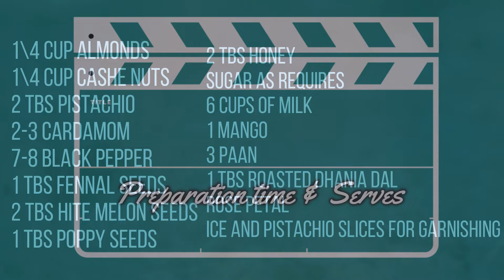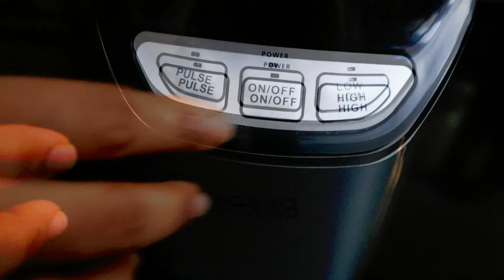ગરમીઓ માટે ગુણકારી ૩ પ્રકાર ની ઠંડાઈ | Thandai Recipe | holi special thandai | sugar free thandai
Time : 5 min (prep time 10 Min)
Serve 10 Thandai

Ingredients:

1\4 cup Almonds
1\4 Cup Cashe nuts
2 tbs Pistachio
2-3 cardamom
7-8 black pepper
1 tbs Fennal seeds
2 tbs hite melon seeds
1 tbs poppy seeds

 paan shots thandai powder recipe thandai recipe holi special thandai thandai syrup recipe instant thandai recipe Music by MBB